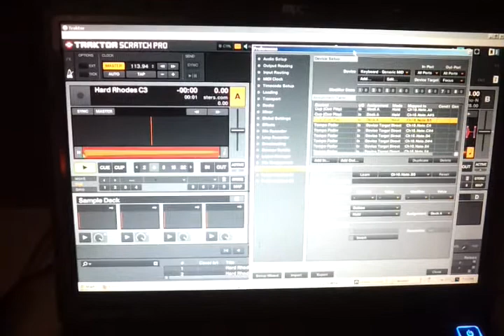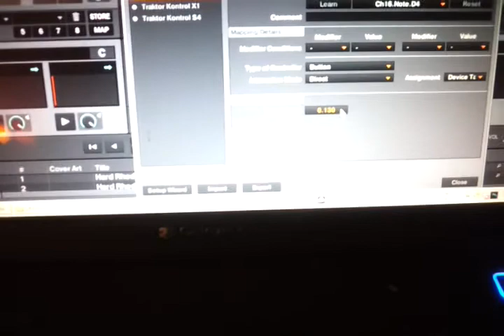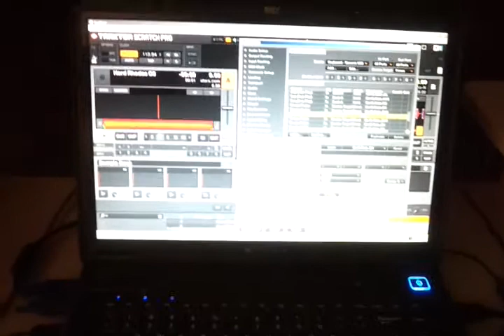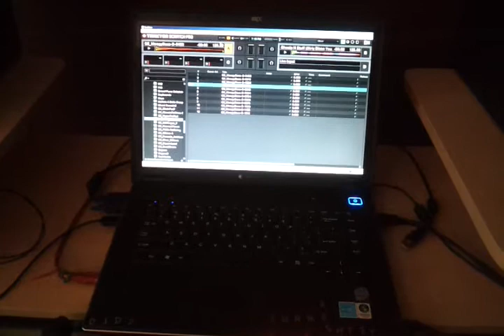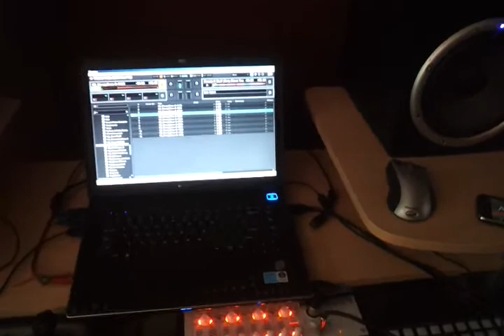How to play samples in traktor like a synthesizer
Here's a video where I show how to play samples in traktor like a synthesizer buy mapping cue/play and the deck tempo to notes on a midi keyboard. In theory you can use the cue button instead of cue/play and the sustain pedal to get the same effect but I use my sustain pedal for the loop recorder.